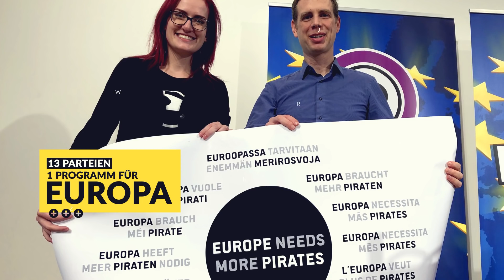Wahlwerbespot der Piratenpartei zur Europawahl 2019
Die Piratenpartei steht für Freiheit, Würde und Teilhabe. Von daher treten wir für Selbstbestimmung sowie Privatsphäre und gegen Überwachung und Zensur ein. Beim Schutz der natürlichen Lebensgrundlagen und vor allem beim Klimaschutz helfen uns wohlformulierte Worte nicht weiter, es muss endlich entschieden gehandelt werden. Europa soll ein Europa der Bürger und nicht der Lobbyisten sein.

Webseite des Spitzenkandidaten Dr. Patrick Breyer

Das gemeinsame Wahlprogramm der zur Wahl antretenden europäischen Piratenparteien

Produktion: desertrold - ppAT